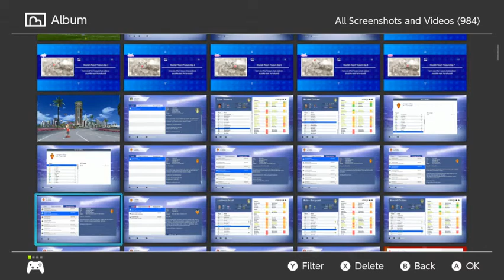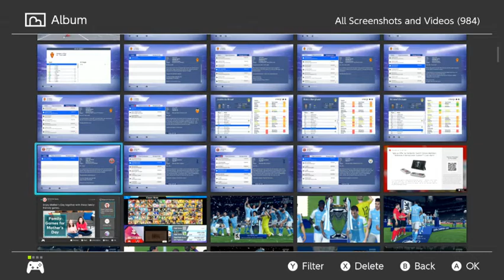Strengthening Our Defense! (Season 3 Intro) - Sheffield United FIFA 20 Career Mode #26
The main purpose of this career mode is to just have a blast with it! This means I'm not going to take things too seriously with it, nor am I going for any realism whatsoever. I know a lot of people are probably not going to like how I play career mode, but it's the way I find myself enjoying FIFA 19 the most. :)